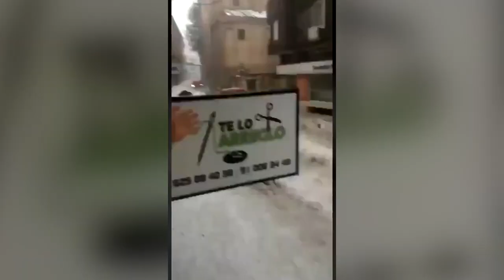Snow stones from the sky in Spain now! It's hard to believe, people in Cuenca have never seen this!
A terrble hailstorm caused a lot of damage to the people of Spain. Mother Nature surprises everyone with unique things every day. Sometimes these things turn out to be so terrible that they cause people to be terrified in a matter of seconds. A similar incident occurred in Spain, when a powerful hailstorm fell almost two decades later
The Catalan Meteorological Agency said the amount of hail that fell was the largest recorded in Spain since at least 2002. Thunderstorms that produced hail were triggered by a cold front approaching Western Europe from the Atlantic Ocean.
Hail can be a multi-billion dollar disaster, destroying roofs and shattering glass throughout the area. According to the National Oceanic and Atmospheric Administration, at least two hailstorms caused more than $1 billion in damage in 2022. It is noteworthy that these showers hit almost the same area with an interval of 10 days.
Forecasts and warning systems usually allow people to take shelter, meaning the most hail damage is to cars and homes — and can be extensive.